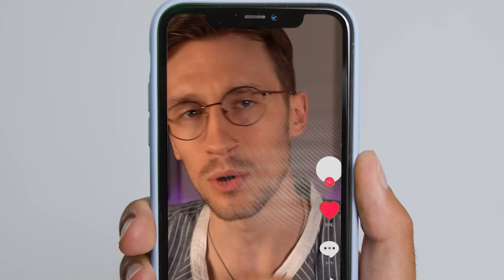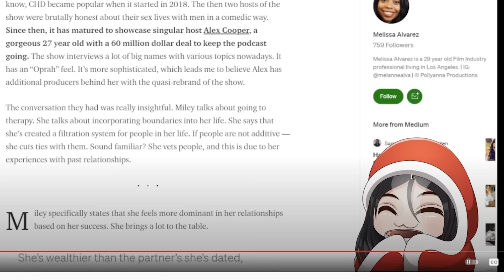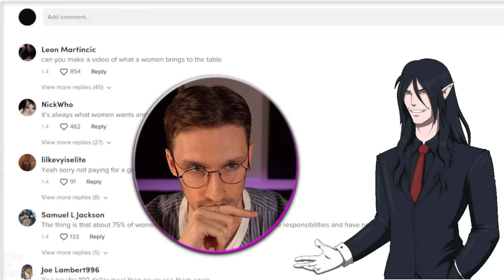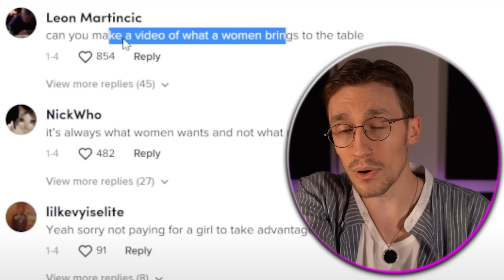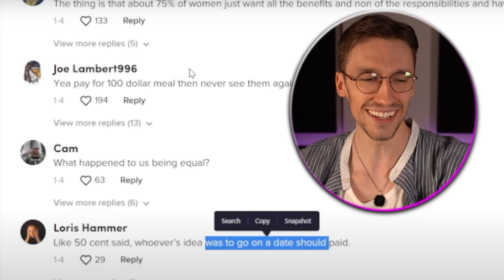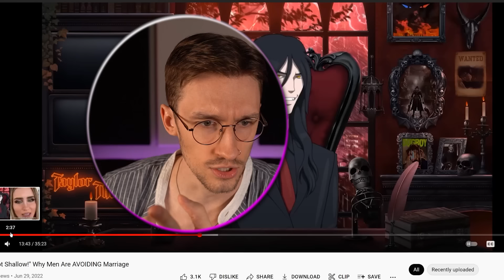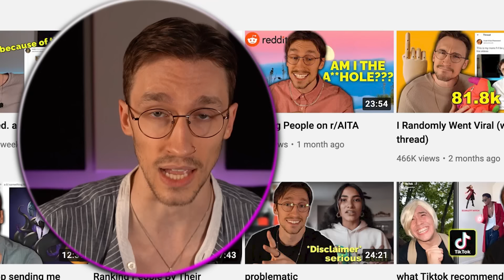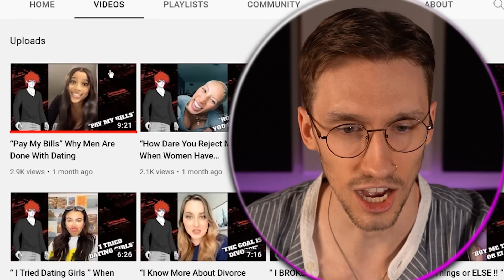Cartoon Vampire gives WILD dating advice